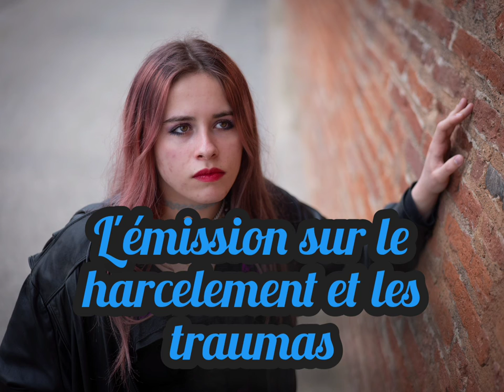L'ÉMISSION SUR LES TRAUMAS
Nouveau rendez-vous sur le harcèlement dans Bully, en compagnie de deux nouveaux invités : Tristan et Modou !
Ensemble jeudi 10 février 2022 à 16h, nous allons parler de deux nouveaux témoignages : celui de Mathéo, et mon deuxième témoignage sur les trois situations que j'ai vécues.

En plateau (et avec vous via le chat de l'émission), nous allons trouver des solutions et aider par la parole et l'écoute, les victimes ou témoins de harcèlement.

Pour avoir plus d'informations, n'hésitez pas à faire un tour sur mon compte Instagram (corrrrrrrrrrrrra) sur lequel je vous informe de chaque nouvelle émission.

N'oubliez pas : rendez-vous jeudi 10 février 2022 à 16h, au standard au 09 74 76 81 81, sur le chat, par SMS au 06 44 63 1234, et aussi dès maintenant sur le répondeur de « 📞 Bully » !